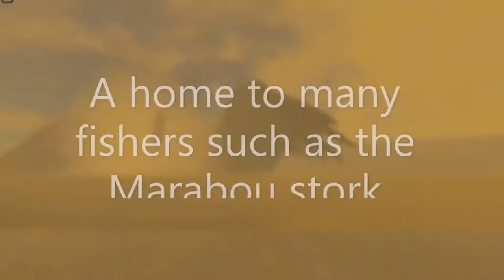The Creatures of the Savanna | Testing A (Fanmade trailer)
This trailer isn't for anything I plan to make I just made it because I thought it would look cool. :) Hope you enjoyed!